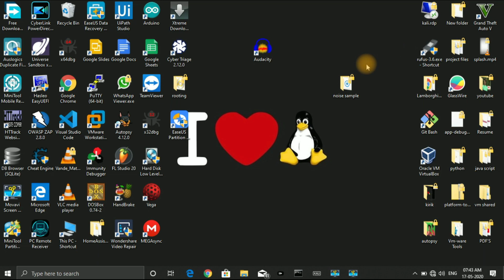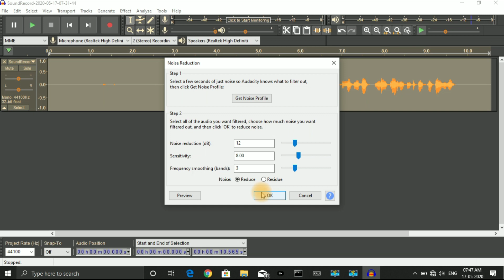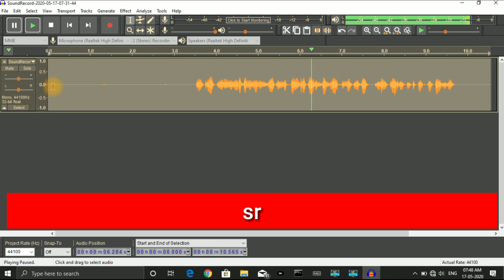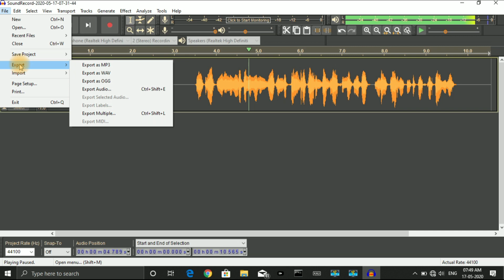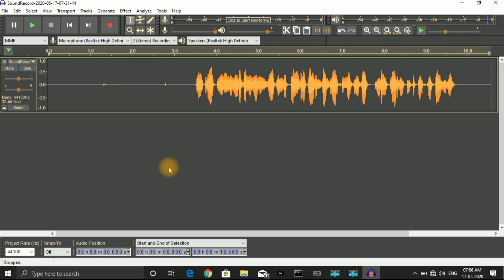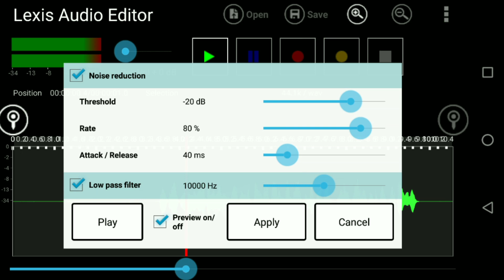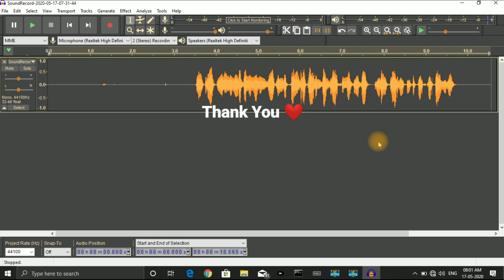[Kannada] How to remove background noise from audio | Android | Windows | ಕ್ಲಿಯರ್ ಆಡಿಯೋ ಹೇಗೆ ಮಾಡೋದು?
Hi guys in this video I am going to show you how you can edit your audio and make it clear by removing noise, i am showing 2 methods one for Windows user and one for android users...